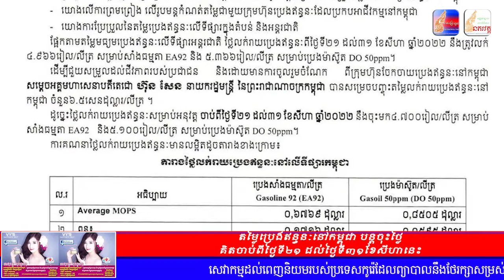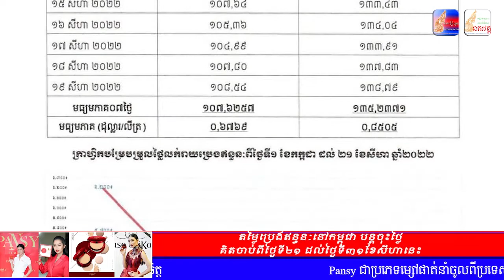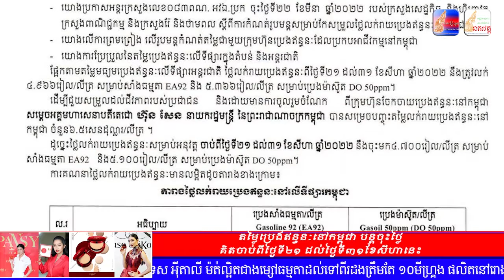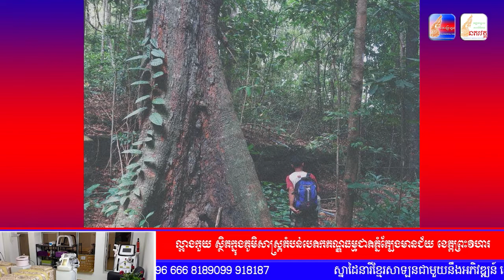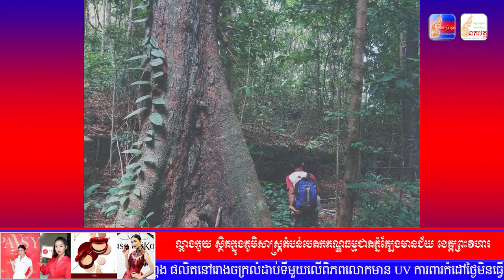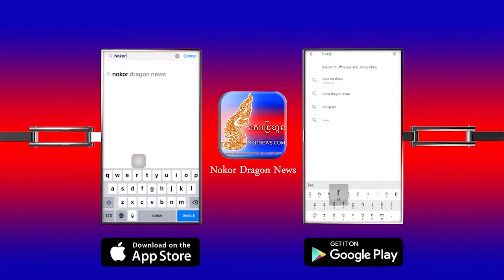សរុបព័ត៌មានពេលល្ងាច : ជាតិ និង អន្តរជាតិ សំខាន់ៗប្រចាំថ្ងៃ